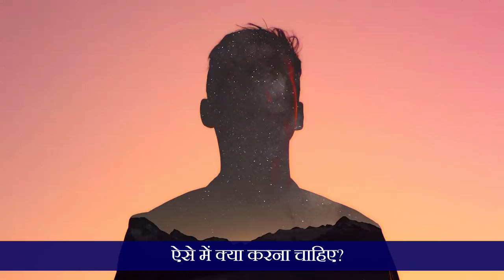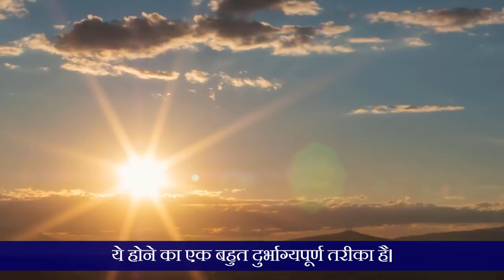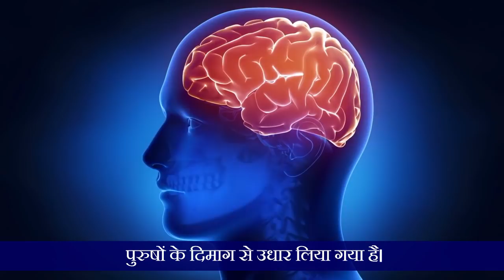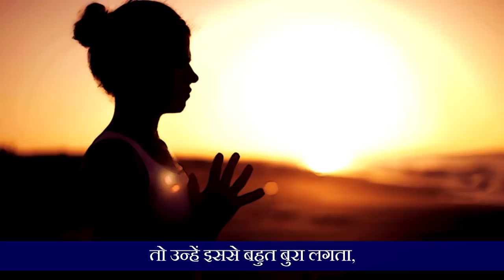महिलाओ को काम पर नहीं जाना चाहिए ? पर क्यो ? Sadhguru in Hindi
Shouldn't women go to work? but why ? Sadhguru in Hindi
Should women go out to work and make a career?
Today, more and more women are getting involved in jobs and occupations, so here Sadhguru is presenting a subtle view as to whether women should engage in employment, occupations or stay at home.
Question: Nowadays women are seen with disdain many times who take care of the house and are not in any outside employment, business. People have the same attitude even when their children are young. What should we do in such a situation?

Sadhguru: In general, people work for economic needs. If you do your work with full passion, whatever it is, then it is a different thing, but most people work only for financial gain. So if in a family, for economic reasons, women go out to work or are engaged in economic activity from home, then it is absolutely right. The question is not whether you should work or not, the question is whether you need it or not?

1) This video has no negative impact on the original works
2) This video is also for teaching purposes.
3) Original Content is transformed to create unique Videos
4) I only used bits and pieces of videos to get the point across where necessary.